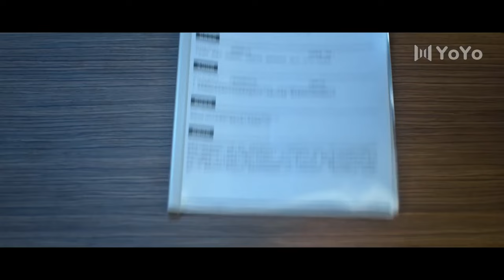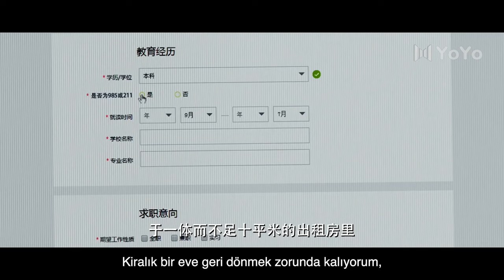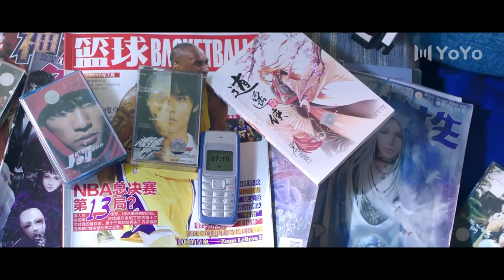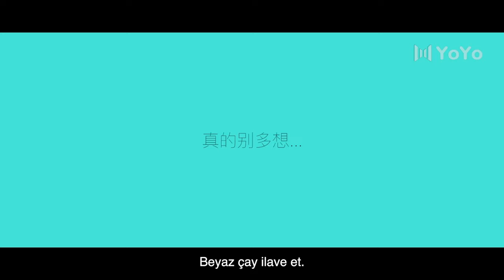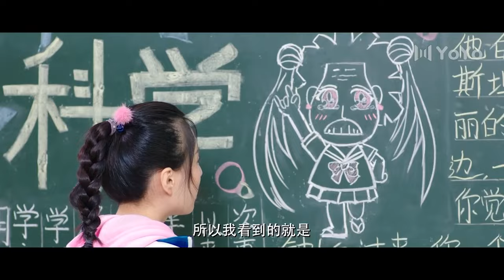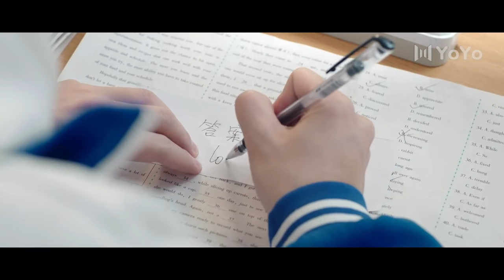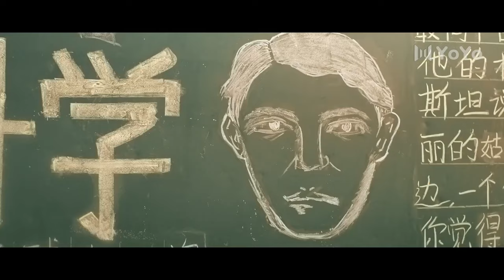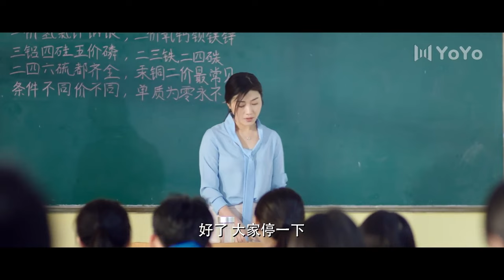Seninle Kaçamaklar | 1. Bölüm| Skipped School For You | 教室的那一间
Dramanın adı: Seninle Kaçamaklar
Türler: Romantik, Komedi, Üniversite

💬Dizi özeti:
Senin İçin Okulu Kaybettiğim Gün, 90'lardan sonraki neslin okul hayatını anlatıyor. Yaramaz ama yakışıklı Chen Mo, sıra arkadaşı Zhao Xiao Yu ve diğer liselilerin aşkla ilk deneyimlerini yaşamalarını, arkadaşlıklar kurmalarını ve hayalleri için mücadele etmelerini konu alıyor.

💕Cast:
Native Title: 教室的那一间
Also Known As: Jiao shi de na yi jian , That Classroom
Screenwriter & Director: Jia Bing Qi
Genres: Comedy, Romance, Youth